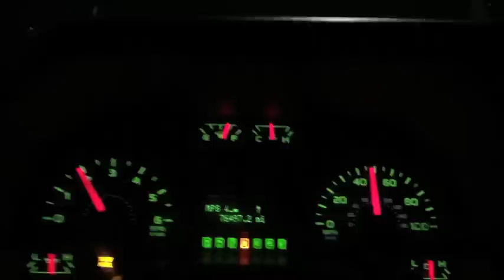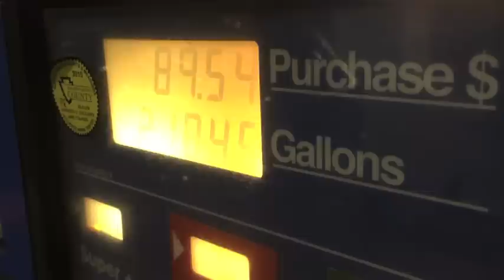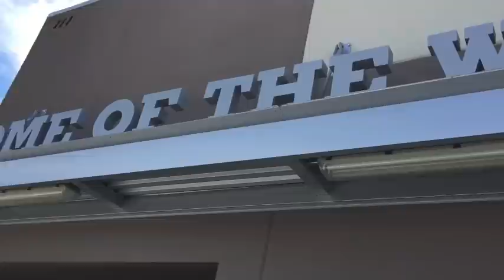Road Trip moving from Hollywood California to Huntsville, AL ( 2,019 Mile Cross Country Move ) VLOG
Road trip from Hollywood, CA to Huntsville, AL. 2,019 mile journey with a 15' Uhaul and my Porsche Panamera being pulled behind Get exclusive access to my recipes, diets, training and much more. only $9